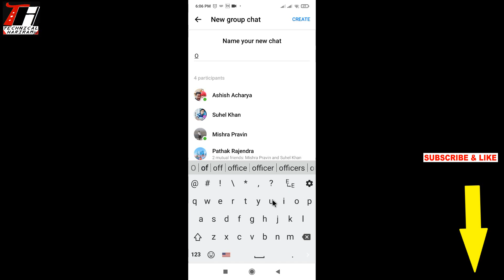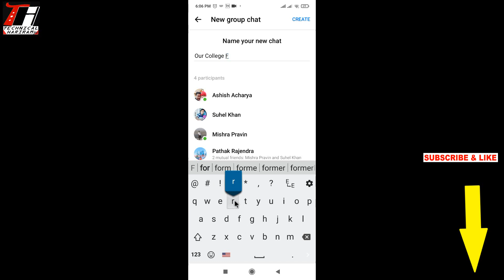How to Make Group Chat on Facebook Messenger/2022/2023/ FACEBOOK मा Group Chat बनाएर मज्जा लिनुहोस्